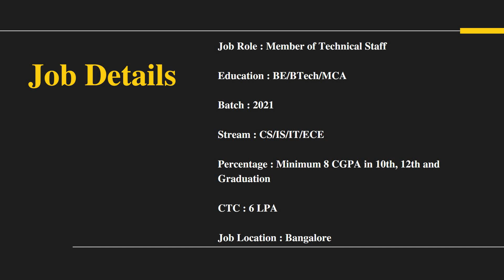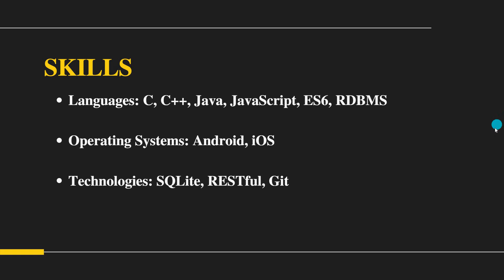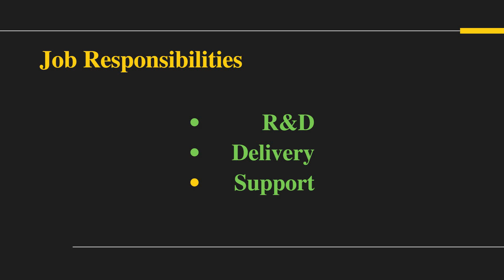MetricStream Hiring Graduates for the Role of Technical Staff | Freshers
Company Name : MetricStream
Experience : Freshers
Salary : 6 LPA
Batch : 2021

Skills :
1) Knowledge of Programming languages such as C , C++, javascript.
2) knowledge of SQLite , RDBMS.